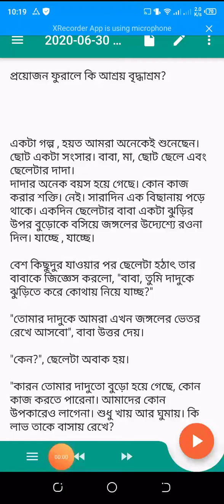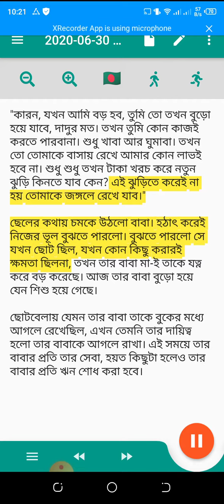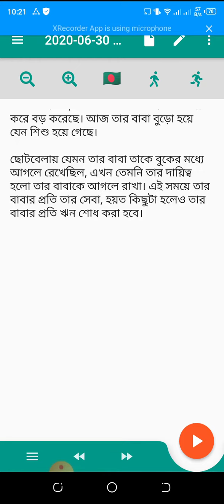Bangla Golpo , Shekhamulok golpo , Bangla Auddio Voice, Epi -4